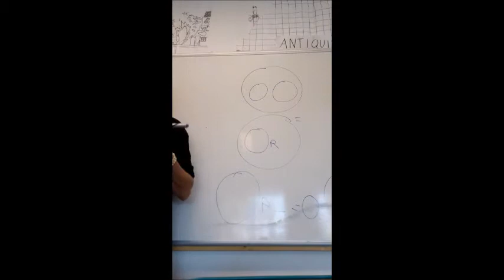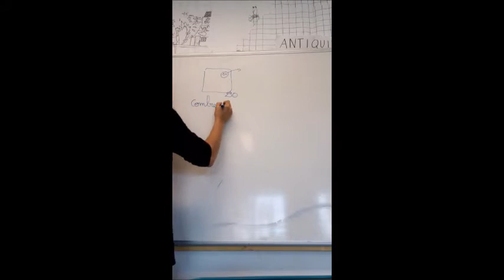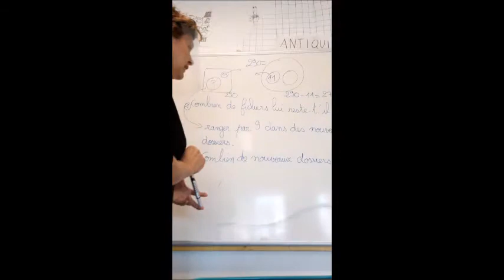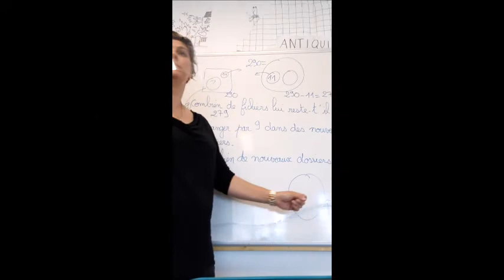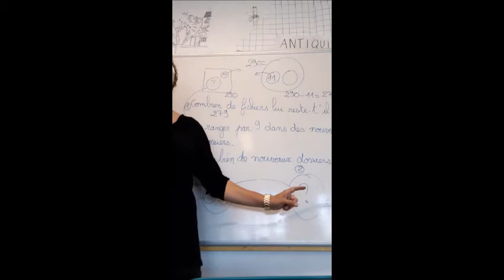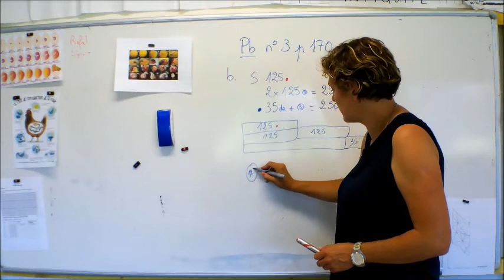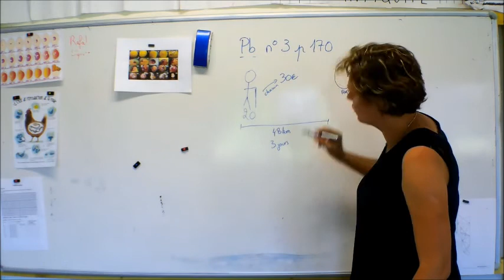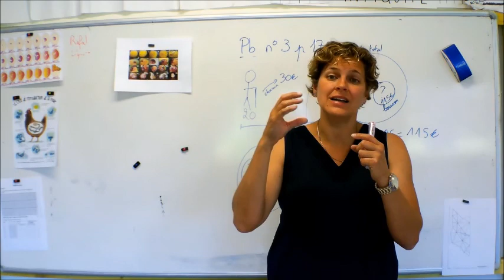Problème à plusieurs étapes explicites n°3 p 170